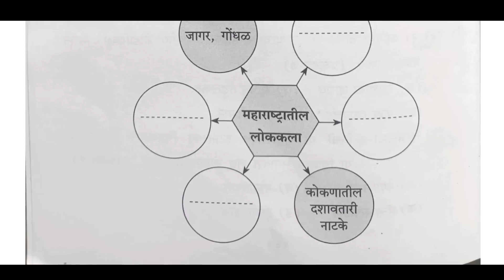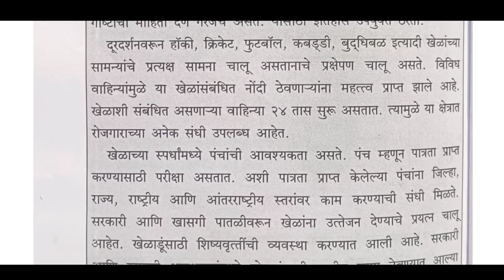Itihas Va Rajyashastra SSC Board Paper 2023 | इतिहास व राज्यशास्त्र SSC Board Sample Paper 2023